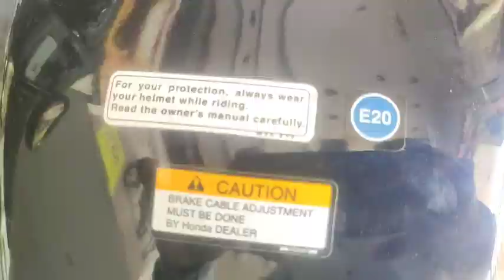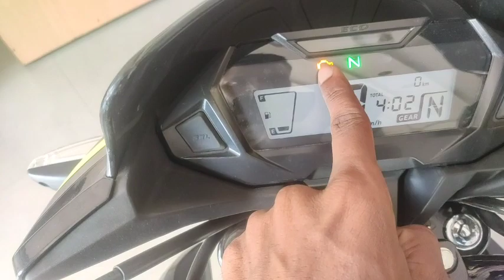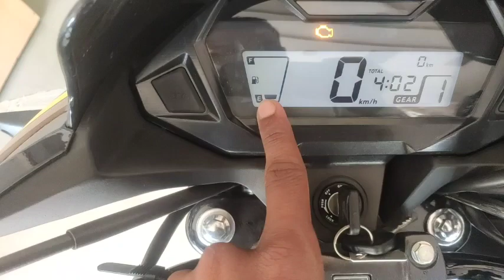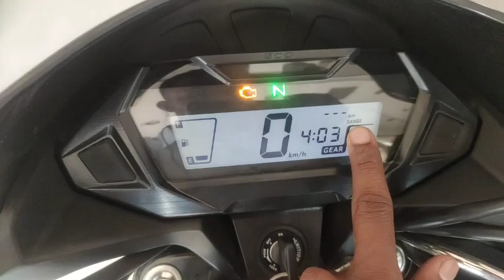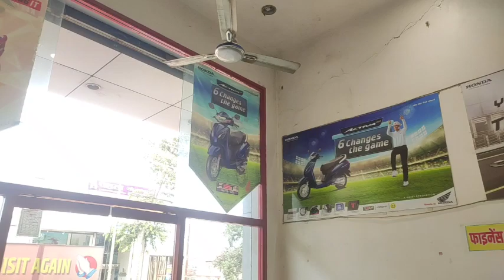इतने सारे नये फीचर्स Honda Sp 125 E-20 2023 model💫Sp 125 E-20 price mileage, specifications,features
New Honda Sp 125 E-20 2023 model💫Sp 125 E-20 price, mileage, specifications,features

Deman Dhruwanshi vlogs♛┈⛧┈┈•༶

Shree Shyam Honda kurud , Dipo road Kurud

deman dhruwanshi vlogs
dev mtr
bike point by mintu and Rahul
Biker mjk
vloggrr satyam gupta
technical Sht youTube channel
sp 125
Sp 125 2023
Honda sp 125 2023 model
honda sp price